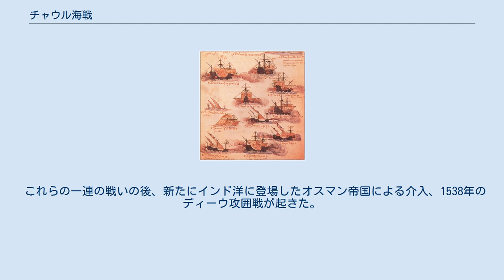チャウル海戦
チャウルの戦いは、1508年にインドのチャウル港で起きたポルトガルとエジプトのマムルーク艦隊との海戦。
戦いはマムルーク側の勝利で終わった。
これは、インド洋でのポルトガル海軍最初の敗北だった。
 以前は、ポルトガル人は主にカリカットで活動していたが、北方のグジャラートはインド洋貿易ではより重要な働きをしており、東西貿易の重要な仲介者だった。
グジャラート人はモルッカ諸島からスパイスを、中国からは絹を運び込んでいた。
そしてそれをエジプトとアラブに売っていた。
 しかし、ポルトガルは香辛料貿易の独占を企て、従来のインド洋貿易を妨害して、アラブとヴェネツィアの利益を脅かした。
ヨーロッパでのスパイス取引でヴェネツィアよりもポルトガルが価格的に優位に立ったので、ヴェネツィアはポルトガルとの外交関係を破り、インド洋のポルトガル勢力に対抗する方法を求めて、エジプト宮廷に大使を派遣した。
ヴェネツィアは、ポルトガルとの競争に勝つためにエジプトの関税引き下げについて交渉するとともに、ポルトガルに対抗するための「迅速かつ秘密の策」を提案した。
カリカットの支配者であるザモリンも、ポルトガル人に対抗するための助力を求める大使を送り込んできた。
 マムルーク朝には海軍力はほとんどなかったため、船を建造するために黒海から木材を調達する必要があった。
だがその約半分がロードス島の聖ヨハネ騎士団によって妨害されたため、スエズで建造された船は計画よりも大幅に少なくなった。
エジプトに到着した木材はその後、ラクダに乗せられて陸上を運ばれ、ヴェネツィアの派遣した船大工の監督下でスエズでの造船に使われた。
 マムルーク艦隊は、1507年2月にインド洋でのポルトガル人の拡大に対抗するためにアミール・フセイン・アル＝クルディの下でようやく出発し、ジェッダ市で手間取った後、1508年にインドのディウ港に到着した。
艦隊は6隻のキャラック船と6隻のガレアス船（大型のガレー船）で構成されていた。
1500人の戦闘員の他、カリカットから派遣された大使であるマイママ・マラッカーも同乗していた。
 艦隊は、白人奴隷出身で今はグジャラートのスルタンマフムード・シャーの臣下でディーウ艦隊を指揮するマリーク・アヤースと合流した。
 艦隊は、カリカットのザモリンの艦隊と合流して、その後インド沿岸のすべてのポルトガル領を襲撃して破壊することを計画していた。
だが、マムルーク艦隊の来援を期待していたザモリンはすでに亡くなっていた。
 ポルトガル艦隊はフランシスコ・デ・アルメイダ総督の息子であるロウレンソ・デ・アルメイダが指揮していた。
彼の直接指揮下には数で劣る小艦隊がチャウル近くの港にいただけで、残りのポルトガル船は交易船を護衛するために北の方への航海に出払っていた。
マムルーク艦隊はチャウルに出撃した。
ポルトガル艦隊と決着がつかないまま2日間戦った。
最終的に、マリク・アヤースのガレー船団が到着してポルトガル艦隊は後退した。
ポルトガルの旗艦はアルメイダが乗ったままチャウル港の入り口で沈没した。
 アミール・フセインはディーウ港に戻ったが、インド海域でこれ以上の活動を放棄し、船は遺棄され、乗組員は解散した。
 ポルトガルは後にディーウ港の艦隊を攻撃し、1509年のディーウ沖の海戦で決定的な勝利をもたらした。
 これらの一連の戦いの後、新たにインド洋に登場したオスマン帝国による介入、1538年のディーウ攻囲戦が起きた。